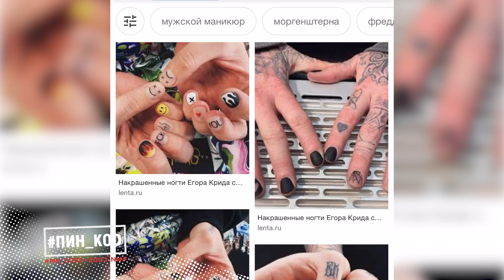Мужской маникюр: за или против? // Какой бывает?